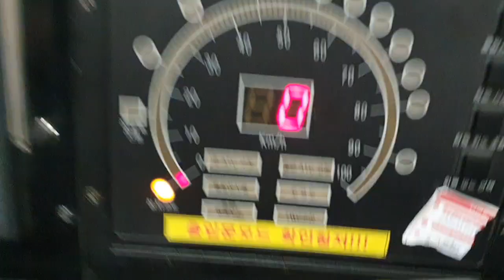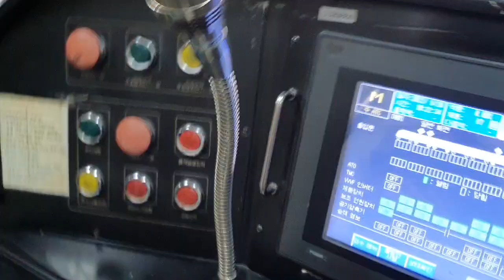[철도풍경] 641편성 기관실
2022년 9월 20일 1 0시 22분 30초 촬영

아 이때 3차분 빼고 다 있었다는..

1.동행출사. 동행 출사 첫번째 규칙:버튼으로 조작하는 것. 이건 진짜 대다수로 그러시는데 이 짓 정말위험합니다. 자찻하다간 엘리베이터가 고장날수 있습니다. 몇분이 있으셔서 알려드리며 어길시엔 1개월간 출사 정지입니다
2번째는 동호인이 버튼 누를때 그 모습 보여주는것 .와.. 이건 진짜 심한게 하지 말라는데도 몇분이 계속 그러세요 그래서 제가 누군진 안 말하는데 어제 만나신 분한테 그만해달라고 몇번째 말할 정도로 엄청 심합니다. 그래서 이걸 어길시엔 경고 5번 또는 출사 3주 정지
3번째는 바로 찍을때 말고 그냥 타야될때 계속 버튼 취소하고 이러시는 분들이 있어요. 진짜 이건 엘리베이터 버튼 파손되면 물어줘야 하는데 이걸 어길시엔 경고 3번입니다.
4번째 셋이서 출사 할때 먼저 가버시리거나 싸우시면 절대로 그렇게 출사를 안하거나 경고 2번으로 하겠습니다
5번째:동행 출사때 자꾸 욕하시는 분들이 종종 있어요 욕하시면 1번째는 2번 5번째는 출사 정지 및 차단당합니다.주의해주십시오.
6번째:누군진 안말하겠는데 자꾸 귀찮다고 안찍으시는 분이 있어요(전날에는 많이 찍기로 함) 근데 귀찮다고 하고,자꾸 말할때 왜 나한테만 이래? 또는 다른 말로 계속 말 끊으시는 분이 있어서 이거 어길시에 경고 3번입니다.

3번째 말이 너무 심하거나 뭔가 장난스러운 댓글:그러면 경고 3번으로 히겠습니다